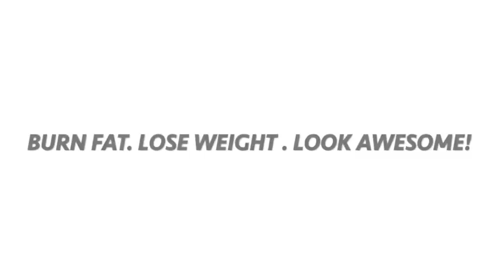Motivasi Selalu Down Bila Berbadan Besar